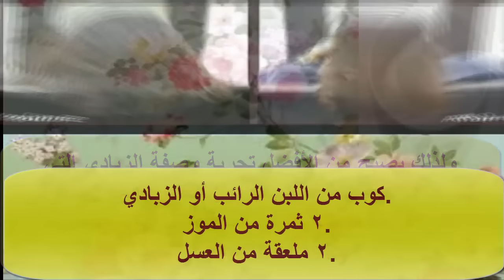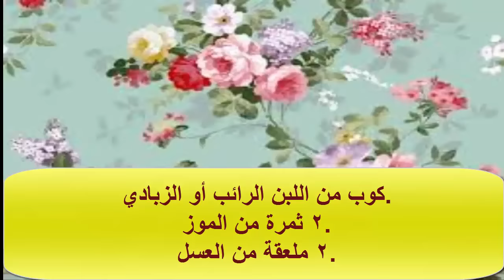لا مكان للكيراتين بعد الاَن.. هذه أسرع وصفة لفرد الشعر